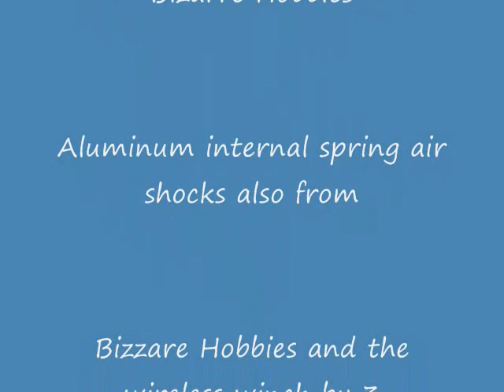Twofuckedup Vid # 13 Company Over .wmv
Alst visits with his Axial Wraith 1st run Fun till Bailey takes his rope away lol.